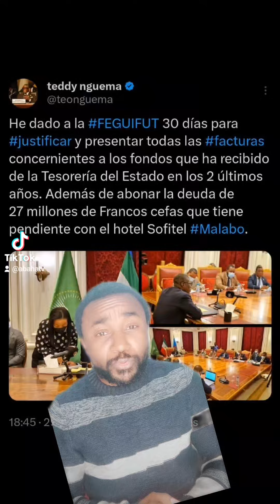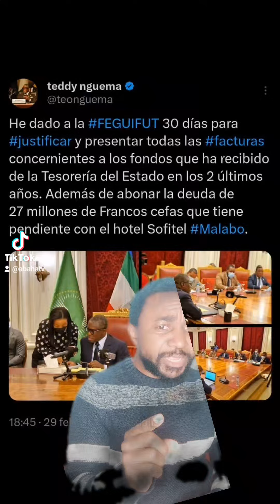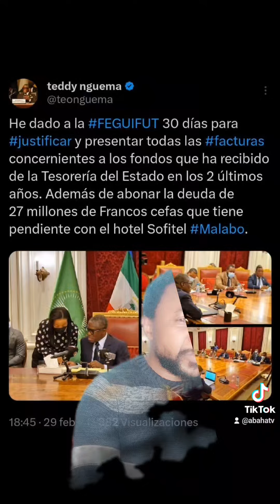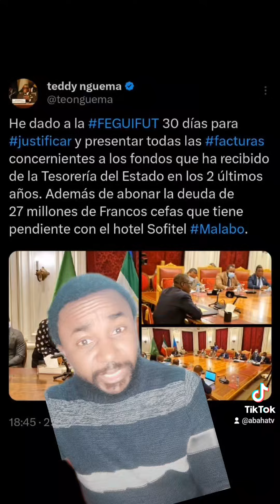ABAHA TV|| El pequeño tirano de Guinea E da 30 días a FEGUIFUT para que justifique dinero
Según ha publicado en su cuenta X hoy, el vicepresidente de Guinea Ecuatorial, da 30 días a FEGUIFUT para que justifique lo que ha hecho con el dinero que ha recibido en los 2 últimos años.